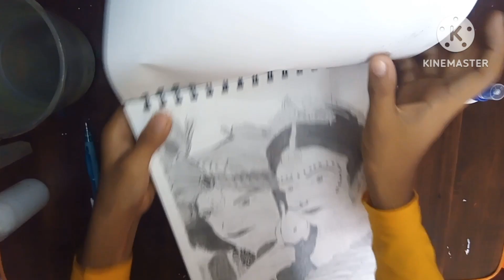Fixative spray | Fixative spray at home in Just ₹10